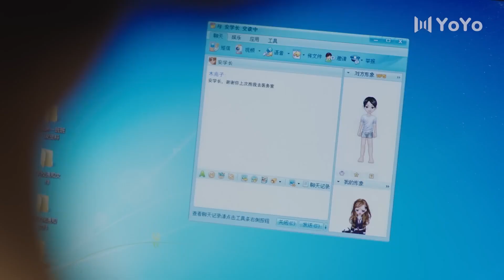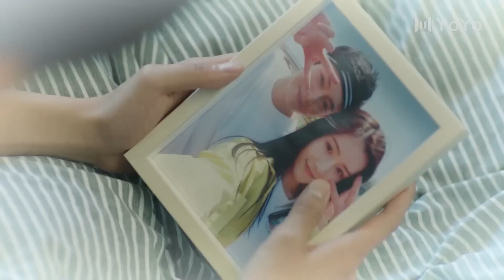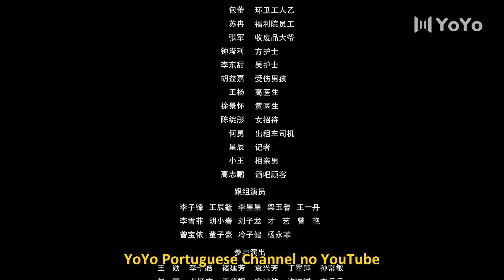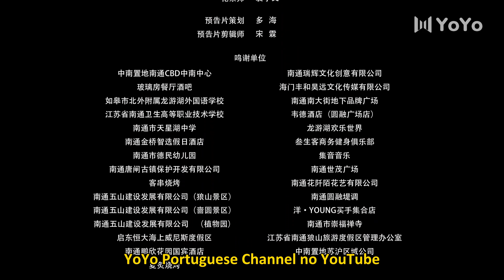[LEGENDADO] Mais Perto de Você 2: Amor Eterno 17 | Closer To You 2: Eternal Love | 我的刺猬女孩之念念不忘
🔥Sinopse:
Tendo o mesmo tom estilístico da primeira temporada, Closer to You 2 segue Han Fei enquanto ela viaja no tempo para seus dias de universidade e se reúne com seu namorado Wu Jing Hao, que deveria estar inconsciente em uma cama de hospital. Eles continuam sua história de amor enquanto tentam resolver os mistérios do destino.

Dez anos atrás, Wu Jing Hao entrou em coma para salvar Han Fei; e ela está esperando que ele acorde desde então. Por acaso, Han Fei, de 28 anos, viaja no tempo para a cerimônia de formatura no campus da universidade. Se as coisas fossem como antes, Wu Jing Hao deveria estar no hospital. Em vez disso, Wu Jing Hao perdeu parte de suas memórias. A mente de Han Fei está fervilhando com perguntas, mas ela entra na vida de Wu Jing Hao mais uma vez para continuar seu romance. No processo, ela descobre que não há como escapar do destino.

💕Elenco:
Wu Jing Hao
Han Fei
Zhang Wen Wen
Lin Ling